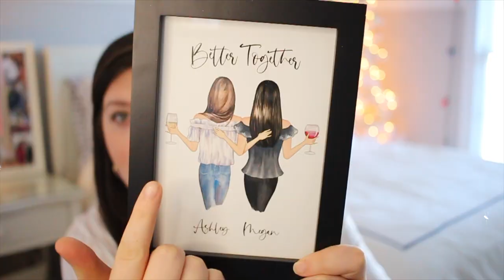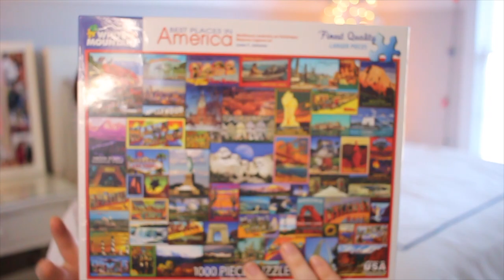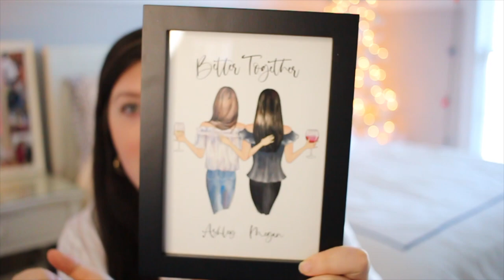WHAT I GOT FOR CHRISTMAS 2020!!! 🎄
hi everyone💓 hope you and your family had a merry christmas yesterday (or whatever holidays you celebrate)! today i'm sharing with you my annual what I got for christmas video :) these are some of my favorites to film/look back on, so I hope y'all enjoy! I'm going to be taking a break from now until the start of January, so I'll see you guys in 2021!!!

FAQ's ⚡
↳ I'm a third year at the university of virginia, studying commerce in the mcintire school!